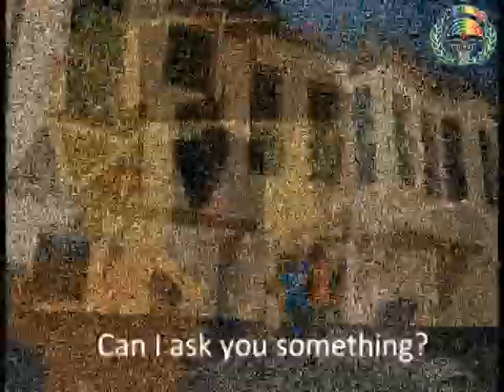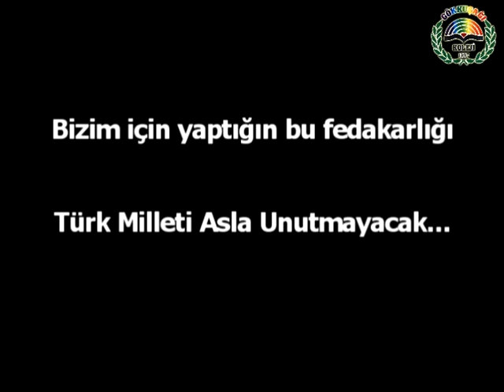Atsushi Miyazaki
Anıl Hatipoğlu - Ahmet Sait Dilbirliği